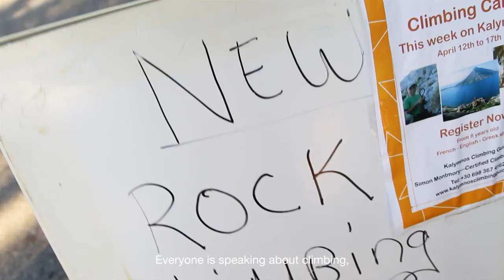On the Road to The North Face Kalymnos Climbing Festival 2012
KALYMNOS IS RENOWNED TO BE ONE OF THE BEST CLIMBING DESTINATIONS OUT THERE:  INCREDIBLE ROUTES ON LIMESTONE, AMAZING SEA VIEWS PLUS GUARANTEED SUNSHINE! STARTING THIS YEAR, THE NORTH FACE® WILL HOST THIS UNIQUE FESTIVAL FOR CLIMBERS OF ALL LEVELS WHO WILL GET THE OPPORTUNITY TO HANG OUT WITH SOME OF THE WORLD'S BEST ATHLETES.